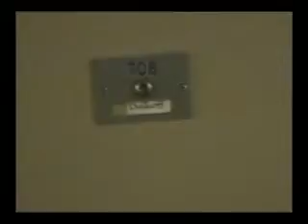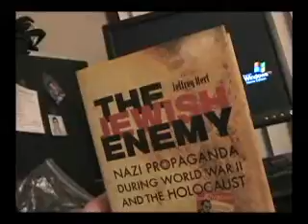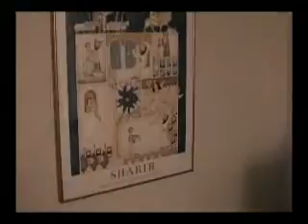Turtle TV - Season 1 Webisode 3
Whooooooopieeee! Pies.